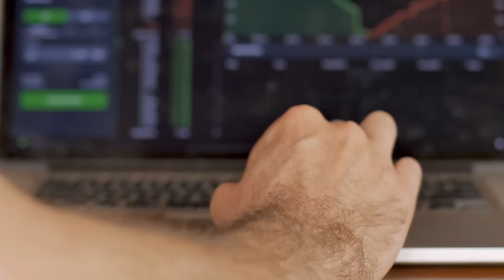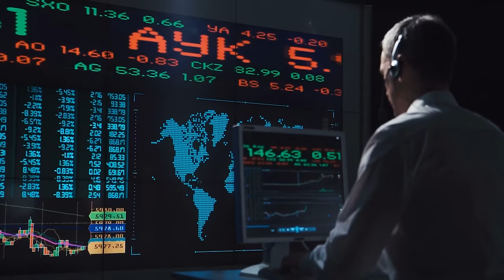سرق 1.9 مليار دولار أمام أعين الحراس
حساب تجريبى وطلب خطة استثمار متكاملة %100 مجاناً!